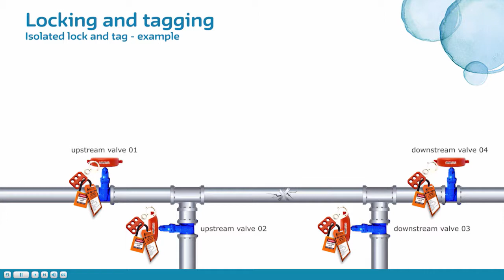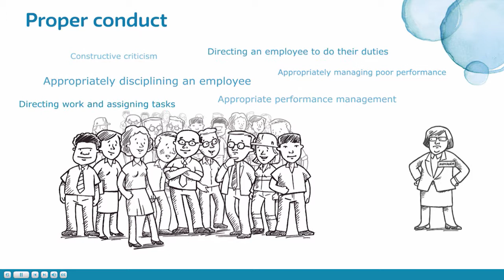eLearning with GMi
GMi has been working in the rapidly evolving eLearning field for over 7 years.  With the move from DVD to online LMS for training, this field was a natural progression in the delivery of our productions.  Combining animation, compositing, interactive programming and LMS delivery, this highly technical field is very challenging.  GMi was rewarded for its dedication and quality work in this field be being awarded preferred supplier status and panel member for Water Corporation WA in 2015.  We now provide eLearning solutions to industry and government departments across WA.
GMi stays on top of industry developments and techniques in this field.  We work closely with our eLearning clients, learning the technical specs of their Library Management System (LMS) so that we are better able to launch packages quickly and with minimal debugging.  As well as providing interactive packages that are fully SCORM compliant, GMi is able to integrate sophisticated animations and, through our video background, professional video clips into the eLearning package.  Many companies provide one or the other – few offer both.